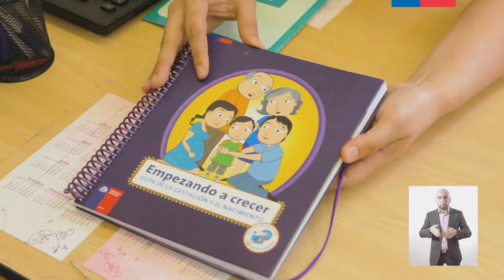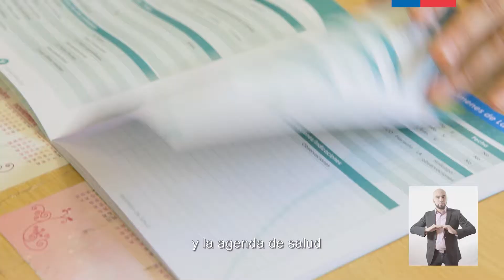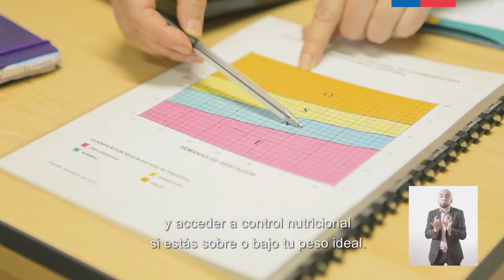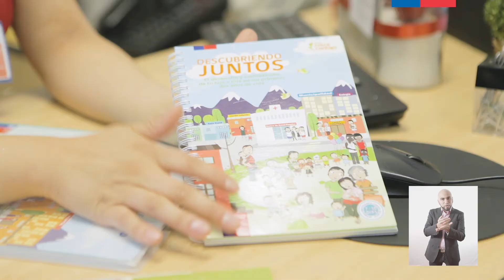Ruta de la salud de la gestación y el nacimiento